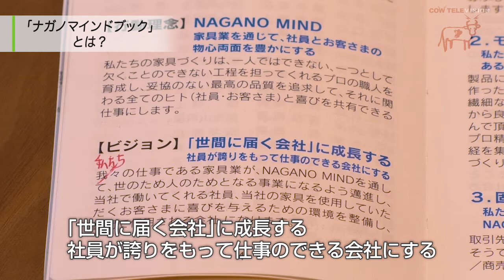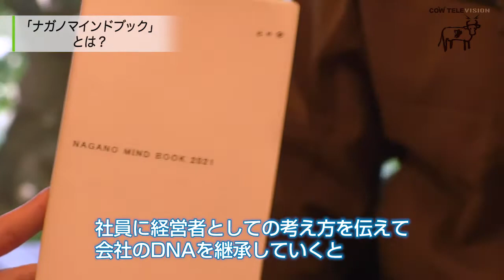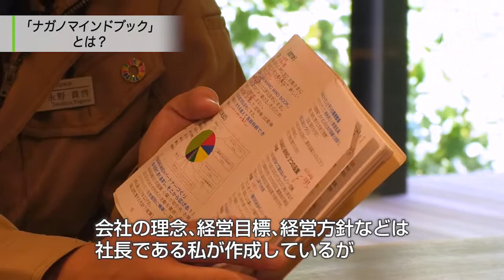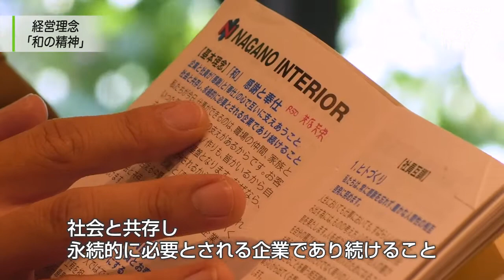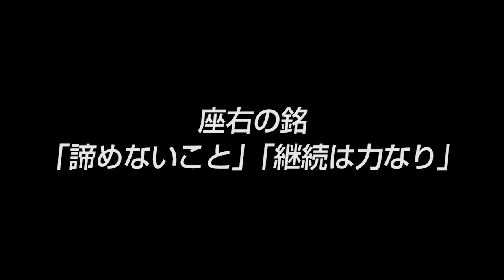【ナガノインテリア工業（５）】想いを共有する ナガノマインドブック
VTR5：想いを共有する ナガノマインドブック

■取材協力：
ナガノインテリア工業株式会社　永野貴啓社長

■事業内容：家具を主体とするインテリア商品の開発・製造・仕入れ及び販売

■関連動画：
永野貴啓社長インタビュー映像（全5本）